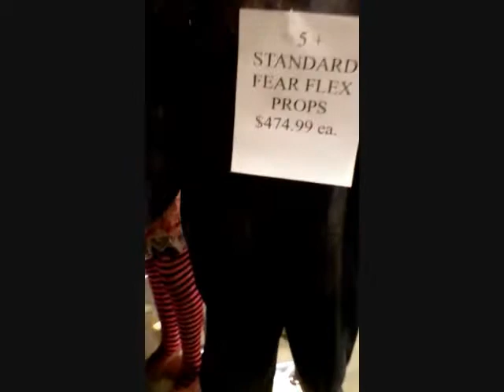Transworld 2014 Part 1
This is part 1 of the 2014 Transworld Haunt convention! Vendors include Gore Galore, Distortions Unlimited, Creepy Collection and many more!